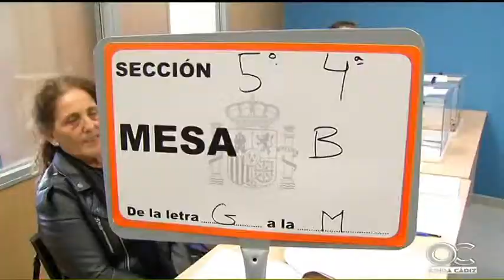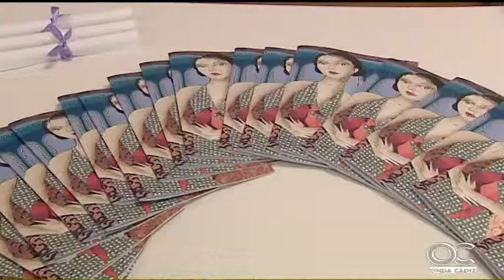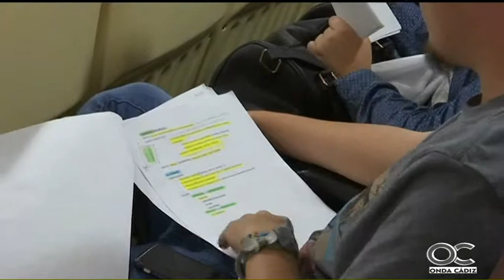EL MIRADOR 06 05 16 6 Avance